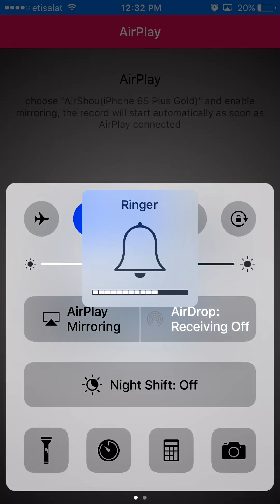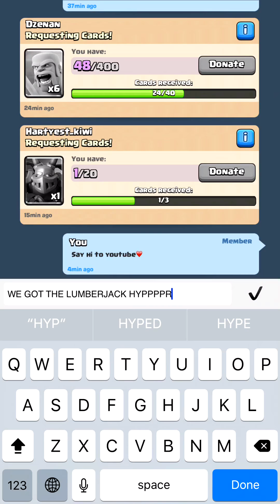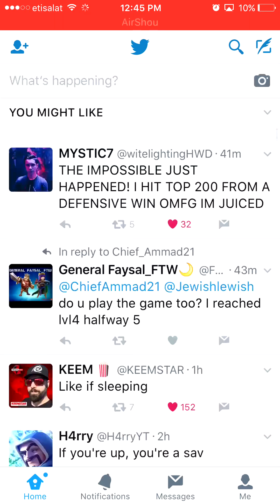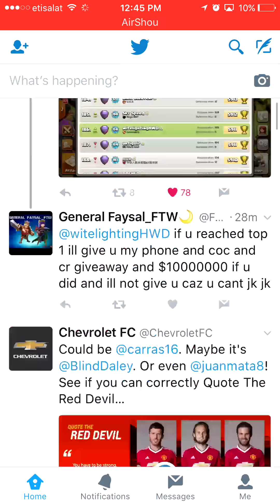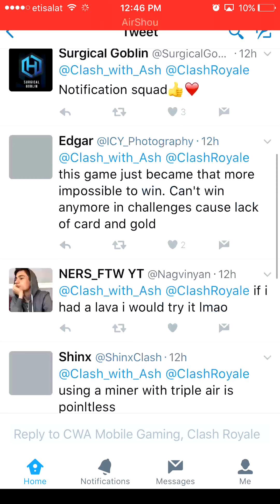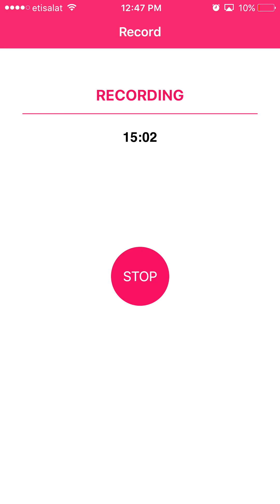Clash Royale♦️We Stole 500 Gems LMAO♦️Let's Open The Legendary Chest And Become A P2W♦️OMFG!WE GOT A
Facebook:Faysal Alkhaldi🔴Twitter: General Faysal_FTW@Faysal Rani🔴Song : TMNT -